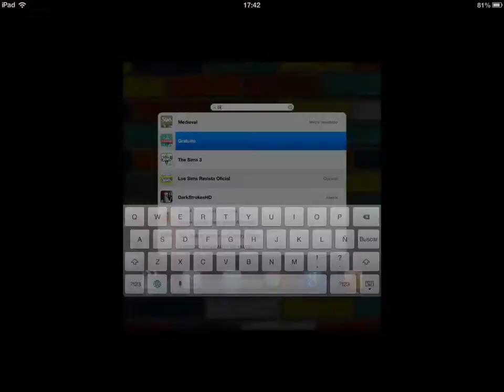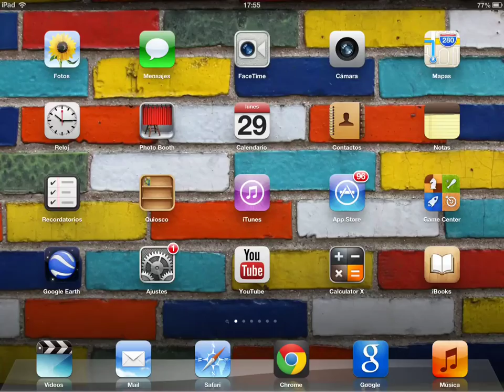Superciudad en Sims FreePlay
Hola chicos, hoy os traemos un vídeo de Sims FreePlay. Os presentamos mi ciudad. Como podéis ver tengo muchos simoleones y PV. IOS